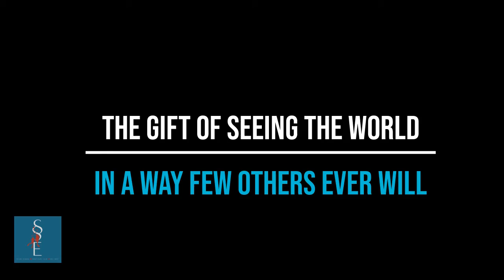Greatest Gift Ideas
Give two forms of gifts this holiday season when you gift scuba experiences!